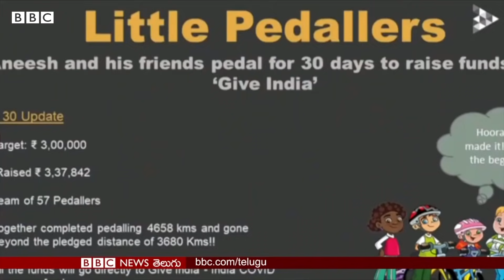Telugu Boy : అటెన్‌బరో ప్రేరణతో పర్యావరణ ప్రేమికుడిగా పాపులరైన ఆరేళ్ల తెలుగు కుర్రాడు | BBC Telugu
ప్రకృతి గురించి, అందులోని వివిధ జీవరాశుల గురించి గుక్కతిప్పుకోకుండా చెప్పడమే కాదు.. వాటి పరిరక్షణకు వినూత్నంగా నిధులు సేకరిస్తున్నారు ఆరేళ్ల అనీశ్వర్ కుంచాలా. ఇంగ్లండ్‌లో నివసిస్తున్న ఈ తెలుగు కుర్రాడు పర్యావరణం గురించి వీడియోలతో ప్రచారం చేస్తున్నారు.